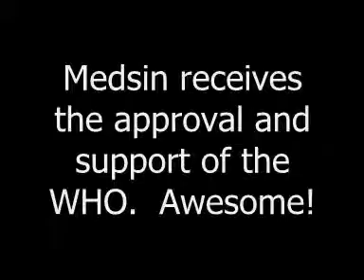Interview with Diarmaid Campbell-Lendrum, WHO.wmv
Jonny interviews Diarmaid Campbell-Lendrum, Scientist at the Public Health and Environment Department of the World Health Organisation.  Diarmaid explains the links between health and climate change, as well as the growing support the WHO is gathering for policy enagement by health professionals.